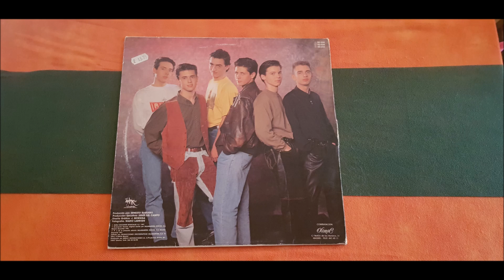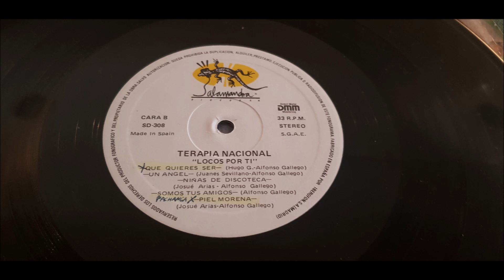TERAPIA NACIONAL.''LOCO POR TI.''.(AMOR HELADO.)(12'' LP.)(1991.)